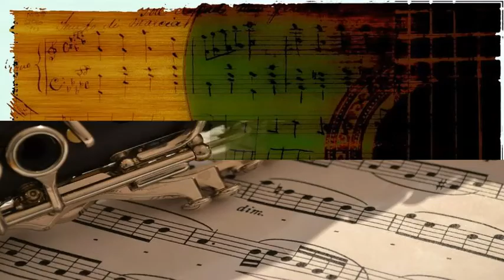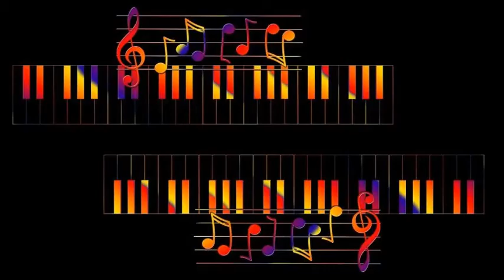Johnny Moore's Three Blazers - Groovy Movie Blues